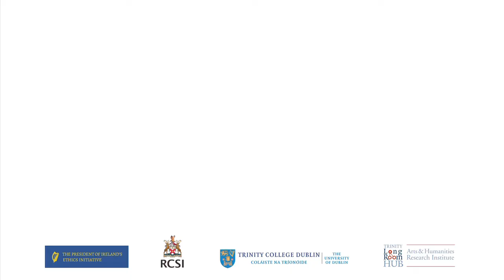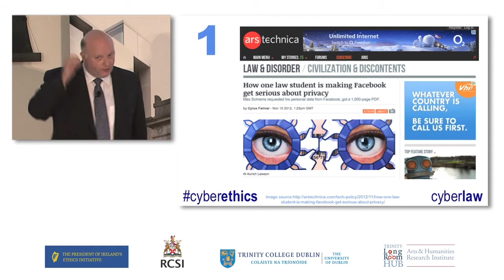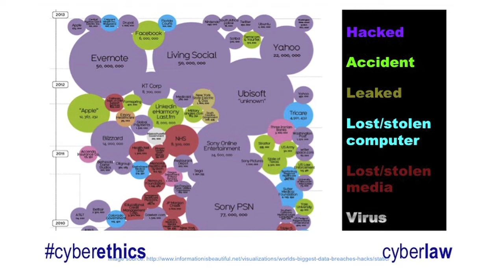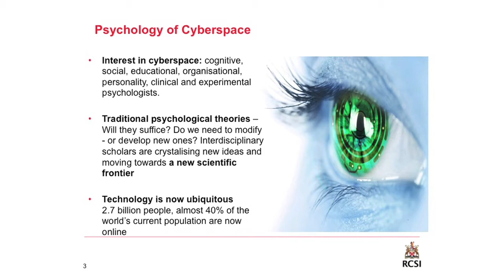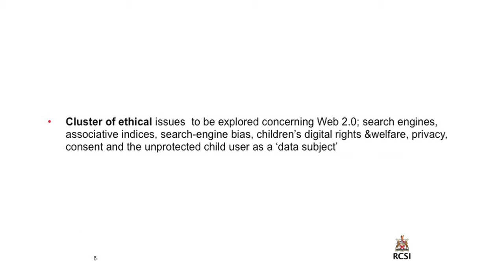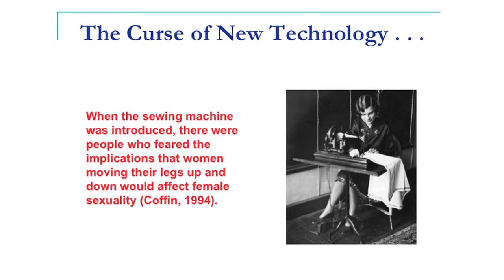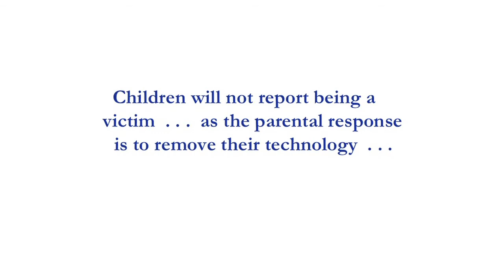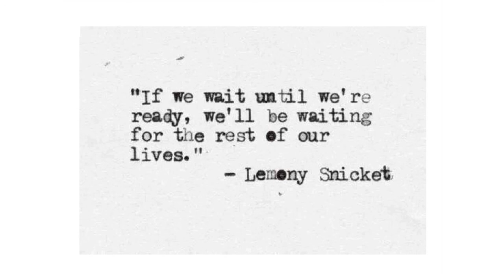CyberEthics - CyberLaw, CyberPsychology, CyberBullying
A Public forum as part of the President of Ireland's Ethics Initiative

Speakers include: Mary Aiken (RCSI CyberPsychology Research Centre), Dr Conor Mc Guckin (TCD School of Education) and Dr Eoin O'Dell (TCD Law School)